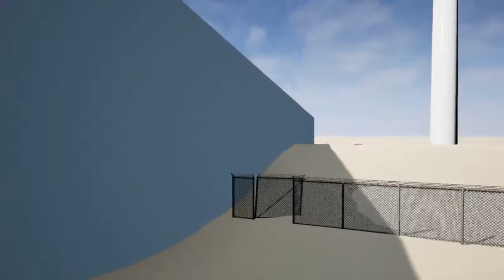Secret Project #1 July 2015 Progress Update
(This game is going to look very nice in VR!)